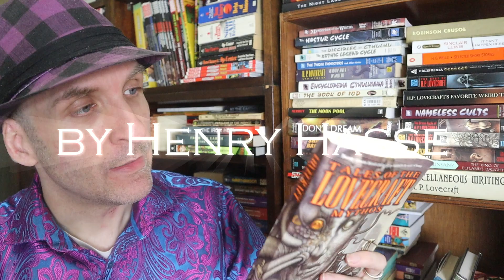Henry Hasse's The Guardian of the Book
Hello Youtubers!!!  I hope your day is going happily!

Let’s turn now to pulp era horror writer, Henry Hasse in the Cthulhu Mythos collection “Tales of the Lovecraft Mythos” republished in 1992 and his story which is published waaaay back in 1937 in a longer 30 pages. It’s called “The Guardian of the Book” and was first published by Weird Tales. Ready?

Here is the collection, “Tales of the Lovecraft Mythos”

Have you read The Guardian of the Book? Have you read anything else by Henry Hasse?? What did you think of it???  Did you agree with my video? Anything in the video or the story that you’d like to discuss?  Sure; let’s chat about it!